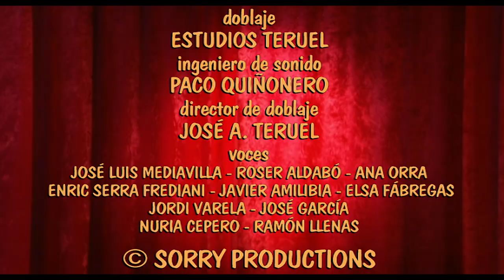QUE VIENE EL LOBO - Episodio 01 [HQ]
QUE VIENE EL LOBO es una apasionante serie infantil de 39 episodios, diseñada en tono de humor, para niños entre 3 y 8 años. Los personajes principales están interpretados por un grupo de simpáticas y expresivas marionetas que representan a animales y algún que otro ser fantástico. Cada episodio incluye un actor o actriz de carne y hueso que participa en un papel secundario pero siempre cómico y sin romper el talante de humor y de inocencia del resto de personajes.